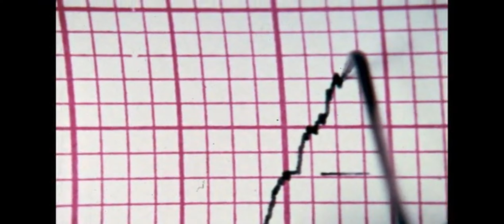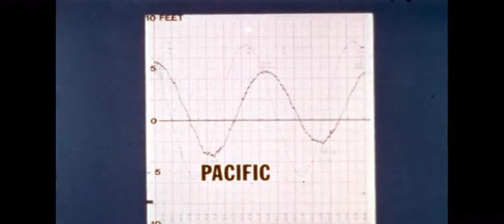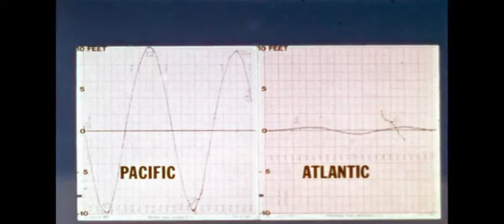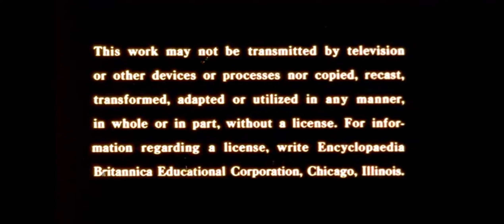How Level is Sea Level? (1970 Short Film)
This 16mm Short Film Illustrates The Constant Changes Created By Waves And Tides, And Provides Data For The Investigation Of The Question: ‘how Level Is Sea Level?’ The Film Also Points Out That The Mean Sea Level Is Not The Same For All The Oceans.